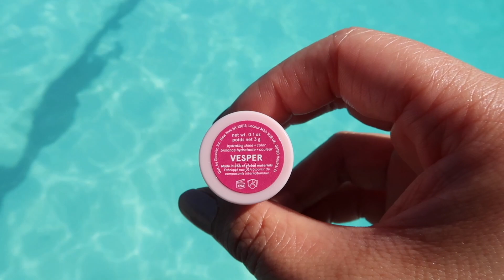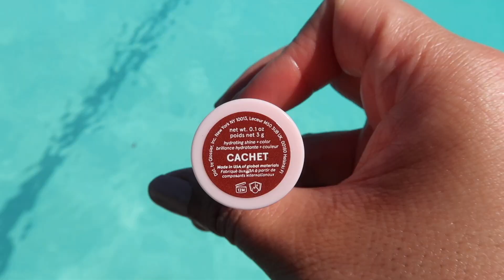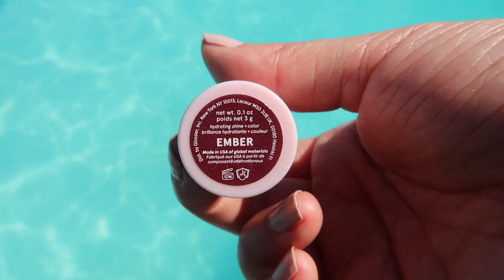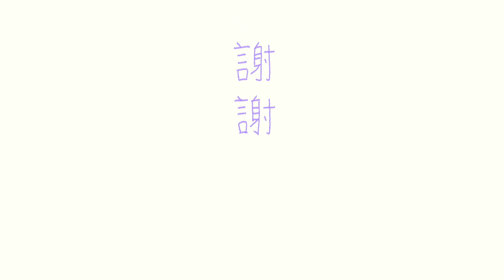Glossier Ultra Lip Swatches + Try On (all colors)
Hi all!
Today i'm trying on all of the glossier ultra lip lipsticks in all 9 of the colors!
Ultra Lip colors: Lucite, Villa, Portrait, Vesper, Trench, Cachet, Coupe, Fete, and Ember
I know, I am definitely a little obsessed with glossier!